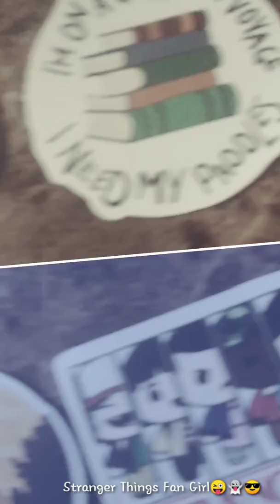STRANGER THINGS STICKERS😍😜👻😎💖